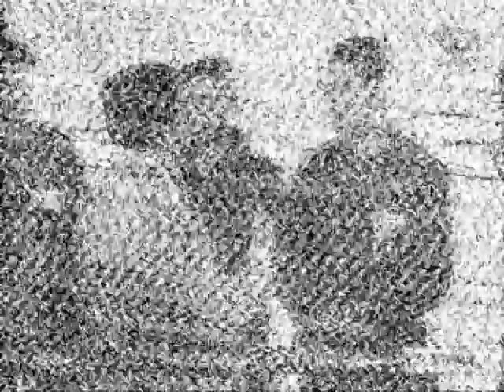TV DX JRTV Amman via sporadic-e 17:30